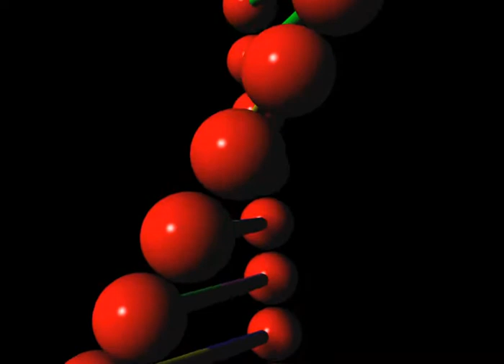DNA Rendering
This is a rendering of a small piece of a DNA helix that I made at TTU using 3D Studio Max around 2003.